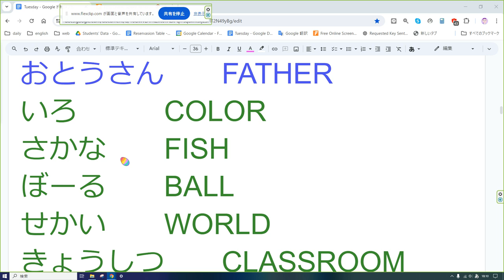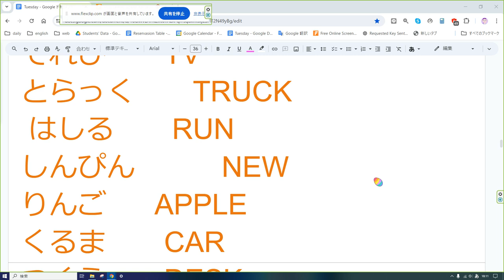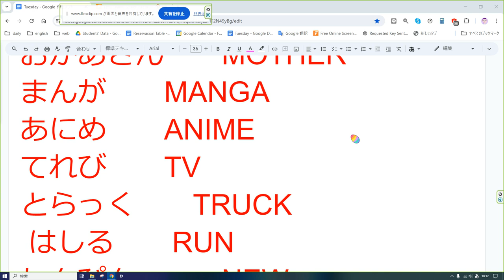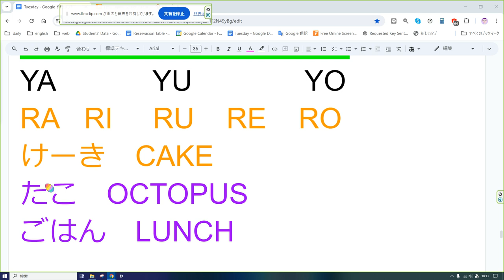えいご おんどく 289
りんご      APPLE
ねこ　　　CAT
いぬ　　　DOG
つくえ　　DESK
せんせい　TEACHER
おかあさん　　MOTHER
おとうさん　　FATHER
いろ　　　COLOR
さかな　　FISH
ぼーる　　BALL
せかい　　WORLD
きょうしつ　　CLASSROOM
あさのかい　　MORNING MEETING
おばあさん　　GRANDMOTHER
おじいさん　　GRANDFATHER
しんぴん　　　NEW
りんご      APPLE
くるま　　CAR
つくえ　　DESK
せんせい　TEACHER
おかあさん　　MOTHER
まんが　　MANGA
あにめ　　ANIME
てれび　　TV
とらっく　　TRUCK
 はしる　　RUN
しんぴん　　　NEW
りんご      APPLE
くるま　　CAR
つくえ　　DESK
せんせい　TEACHER
すずきせんせい　MS. SUZUKI
きむらせんせい　MR. KIMURA
いちご　STRAWBERRY
ばなな　BANANA
とまと　TOMATO
つくえ　　DESK
せんせい　TEACHER
ぴんく　PINK
りんご      APPLE
くるま　　CAR
せかい　　WORLD
きょうしつ　　CLASSROOM
おばあさん　　GRANDMOTHER
おじいさん　　GRANDFATHER
しんぴん　　　NEW
りんご      APPLE
くるま　　CAR
つくえ　　DESK
せんせい　TEACHER
おかあさん　　MOTHER
まんが　　MANGA
あにめ　　ANIME
てれび　　TV
とらっく　　TRUCK
 はしる　　RUN
しんぴん　　　NEW
おおきなぼーる　BIG BALL
ちいさなぼーる　SMALL BALL
なす　EGGPLANT
たまご　EGG
ゆでたまご　BOILED EGG
Q R S T U V W X Y Z

A   I   U   E   O
KA    KI    KU    KE    KO
SA    SI    SU    SE    SO
TA     TI    TU    TE    TO
NA    NI    NU    NE    NO
MA   MI    MU    ME    MO
YA            YU              YO
RA   RI     RU    RE    RO
けーき　CAKE
たこ　OCTOPUS
ごはん　LUNCH